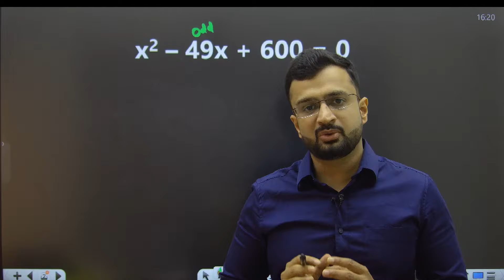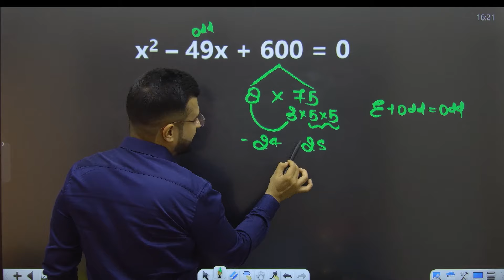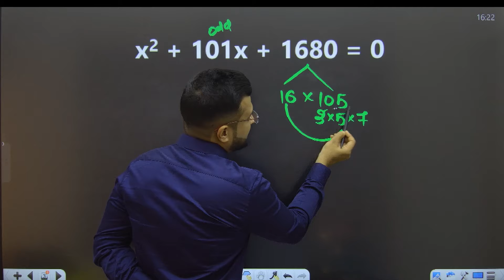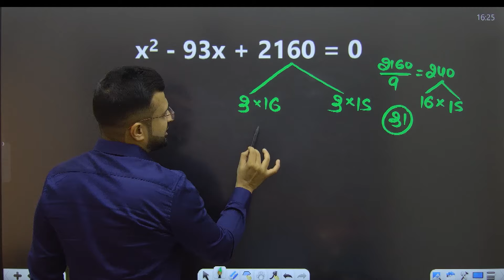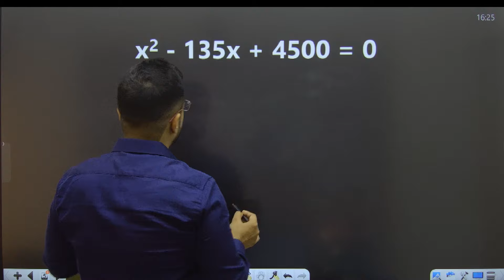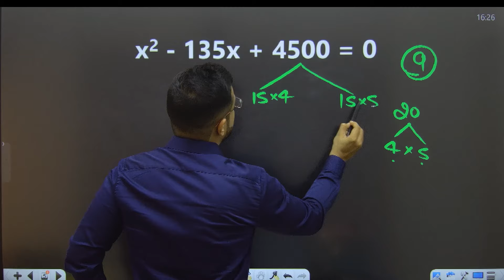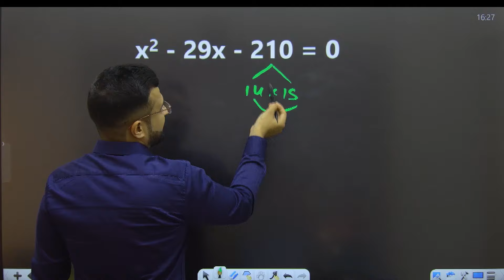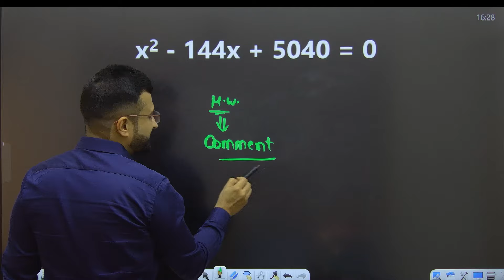😱 Quadratic Equations Tricks | How to factorise big Coefficients in 2 Seconds | Maths By Sumit Sir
In this video, we will learn about fast factorization in Quadratic Equations. Sometimes coefficients given in quadratic equations are too big to easily factorise. In this video, a simple technique is explained to factorise such coefficients.

Crack all banking exams like IBPS PO/Clerk, IBPS RRB, SBI PO/Clerk NABARD Grade A, RBI Assistant, RBI Grade B, NIACL Assistant, NIACL AO, NICL AO, BOB Manipal, LIC AAO, LIC ADO & Other Banking Exams!

About This Channel:
This is the official YouTube channel of Sumit Verma Sir.